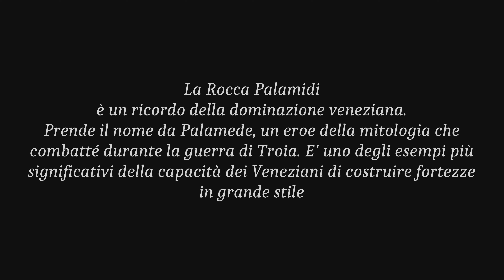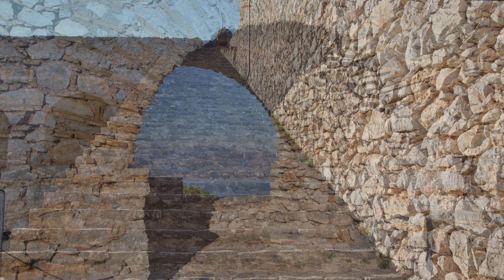Peloponneso-Nauplia Rocca Palamidi